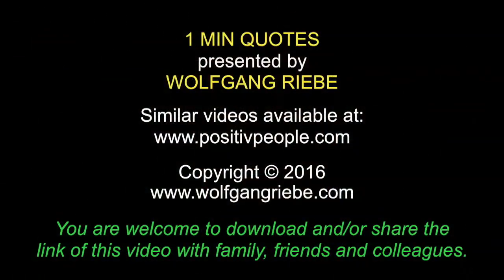Hamburg Swans, Germany: Easy Strategic Lessons from Cities with Wolfgang Riebe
Keynote Speaker, Wolfgang Riebe shares Memorable Magical Moments in Hamburg praising how the Germans care for the swans in the winter and how we should care more for our animals.

Looking for an authentic, different and humorous speaker who creates Memorable Magic Moments at Meetings & Events throughout the world,

14M+ views on YouTube
1M+ people have seen him live.
100 000+ Global students participating in his online e-learning courses
1000 + self produced videos on YouTube
165+ Countries
180+ TV shows & multiple prime time TV series
35+ Books - multiple & best selling author
Known as the German with a South African accent
Fluent English, German & Afrikaans